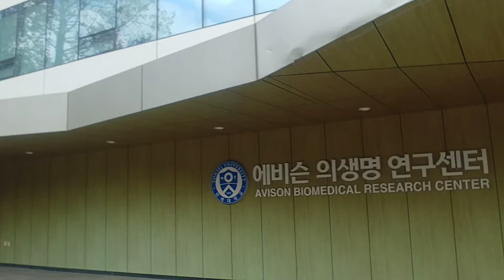(캠퍼스 투어) 연세대 에비슨 의생명 연구소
연세대학교는 서울특별시 서대문구(신촌캠퍼스), 인천광역시 연수구(국제캠퍼스), 경기도 고양시(삼애캠퍼스)에 위치하고 있는 사립 종합대학이다. 또한 강원도 원주시(미래캠퍼스)에 분교 설립이 인가되었다.

1885년 설립된 광혜원(제중원)과 1915년 설립된 조선기독교대학(경신학교 대학부)에 연원을 두고 있다. 조선기독교대학을 모체로 하는 연희전문학교는 1946년에 연희대학교로 승격, 광혜원을 모체로 하는 세브란스의학전문학교는 1947년에 세브란스의과대학으로 승격하였고, 1957년 연희대학교와 세브란스의과대학이 통합하며 교명을 연세대학교로 하였다.